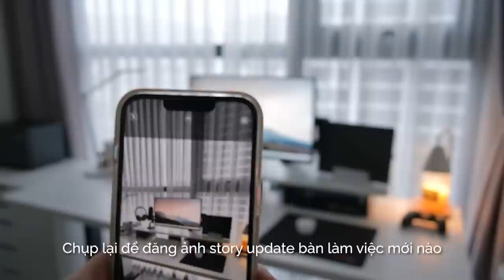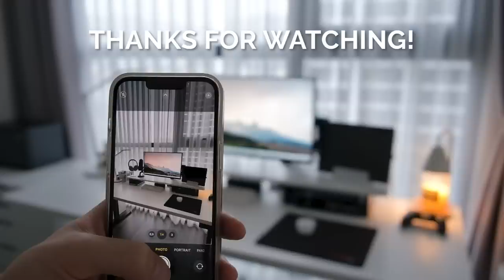SUB) Sắp xếp lại bàn làm việc cho một năm mới năng suất hơn | Living Alone Vlog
Sau 3 tuần về nhà ăn Tết, mình đã quay trở lại nhà riêng, và nhiệm vụ đầu tiên cần làm đó chính là setup lại chiếc bàn làm việc của mình! Đây là một chiếc daily vlog ghi lại nhật ký ngày 05 tháng 02, ngày đầu tiên trở lại căn hộ riêng sau những ngày nghỉ Tết âm lịch. Hope you enjoy!

🎧 BGM
Egg Rollz - baegel
Where Do All the People Go - Ofelia Moore
A Little More Conversation - Ofelia Moore
Three Miles North of Cairo - The Fly Guy Five
Next to Me (Acoustic Version) - Lvly
Sunday Coffee - Rebecca Mardal
Show Me Your Soul - Jesse Lawrence

🎥 CAMERA
Camera 1: FUJIFILM XS10
Lens 1: FUJINON  XF18-55mmF2.8-4 R LM OIS
Lens 2: FUJINON  XF35mmF2 R WR
Camera 2: iPhone 13 Pro
Microphone: Rode VideoMic Pro Plus/ Rode Wireless Go II
Edit Software: Adobe Premiere Pro